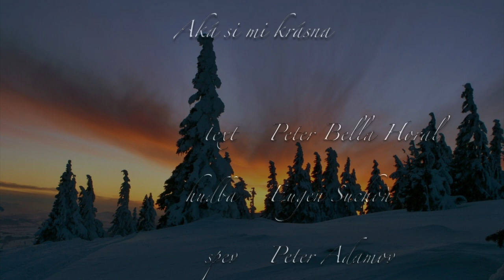Aká si mi krásna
Hymnická pieseň Eugena Suchoňa o Slovensku napísaná na text Petra Bellu Horala.
Spracoval a nahral Peter Adamov,
Mix a mastering - Oskar Szalo,
Fotografie - Katarína Kozáková.
2021 BRATISLAVA